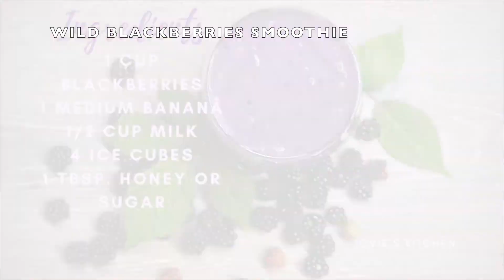5 EASY SMOOTHIE YOU CAN EASILY MAKE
Smoothie is very healthy and easy to make. It's refreshing and delicious. Here's 5 different recipe you can easily make at home.